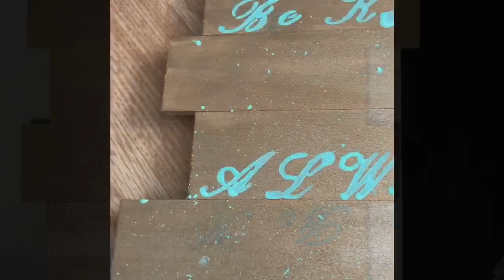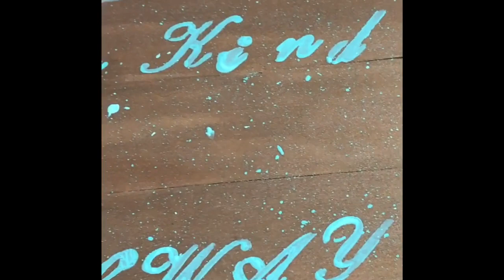😱❗️❗️CAN’T BELIEVE WE ACTUALLY DID THIS ❗️❗️😱....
Mukbang/Painting 🌮🎨🖌
Joined by my amazing daughter 💕

🎶Music🎶

Song : Cool Kids

Artist : Echosmith

Album : Summer Sampler

. Supplies .🎨

@ Michaels : Acrylic Paint
Colors : Metallis - champagne gold
               Satin      - waterfront
               Satin.     - flamingo
Stencils

Food: Taco Bell 🛎
               McDonald’s
                      Beef a Roo